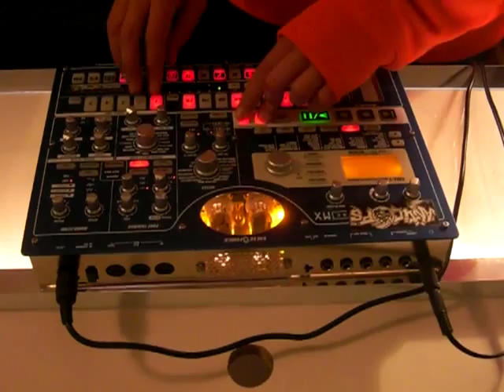MURTEZ Hardtek Frenchcore "AVB GANG KILL THE GUARDIA" with KOrg MX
ANESTEK KREW free party teuf hardtekno hardfloor ..fotton kon sta roba solo le loro pischelle